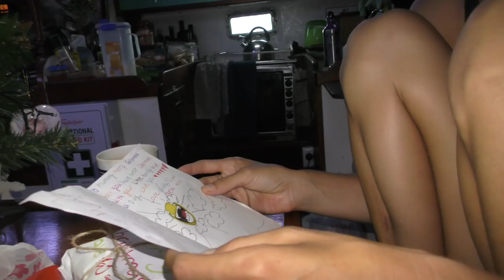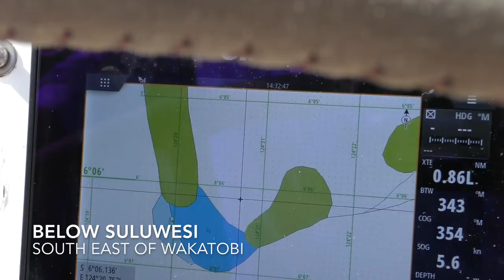A sail boat Christmas Episode 69 | Sailing Catalpa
This episode we celebrate Christmas in Alor go to a little village, see the beautiful waters and coral in Alor and sail to Wakatobi to find our own reef paradise for New Years.

Music
Sean Fitzgerald East of Eden